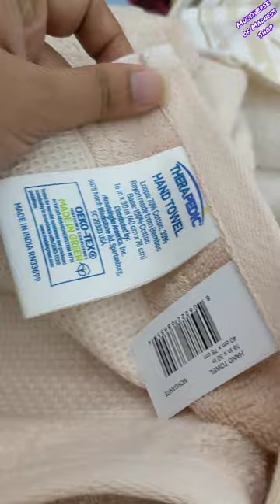BED BATH & BEYOND WALKTHROUGH|* TOWELS!